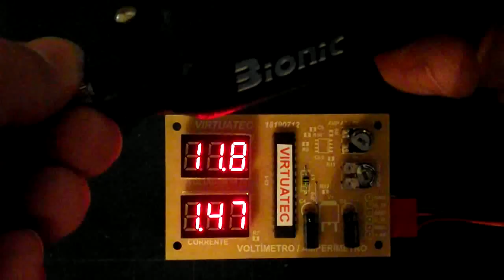005 to AVI clip0